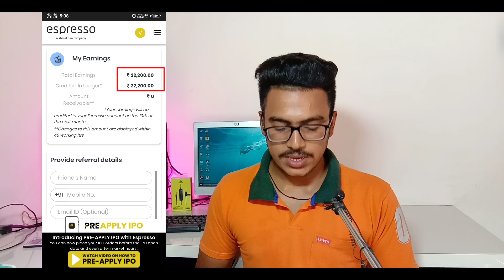Per Invite 400₹ | Refer and Earn App | Best Of Refer and Earn App 2022 | Refer Krke Paise Kamaye #🤑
About :- Per Invite 400₹ | Refer and Earn App | Best Of Refer and Earn App 2022 | Refer Krke Paise Kamaye #🤑

Hello doston aaj ki is video me mai aap sabhi logon ko refer and earn app batane wala hu.

Espresso App ( Per Refer = ₹400 ) Link :-

Dedicated Videos ⬇️.

Espresso पर Refer ₹400

2022 best refer and earn app instant payment
best refer and earn demat account 2022
2022 refer and earn apps
refer earn app
refer earning apps

Also Searching By :-
new refer and earn offer 2022
edelweiss refer and earn 2022
fliplt money refer and earn
Ask Vj
money on dream app review
best refer and earn apps 2022
refer and earn apps demat account
money on dream refer and earn
refer and earn app 2022 demat account

Ask Vj ( Vijay Saini )
From Haryana 🚨 .